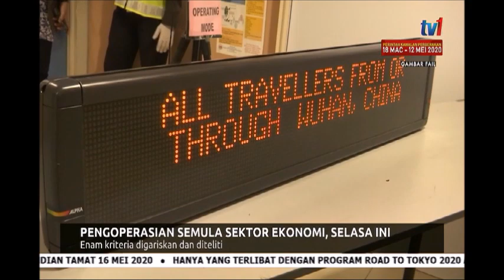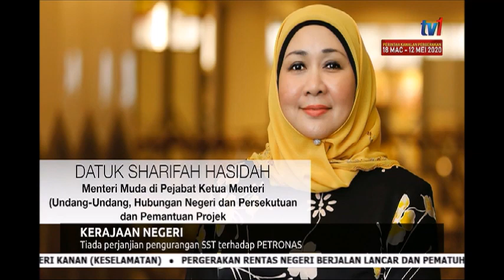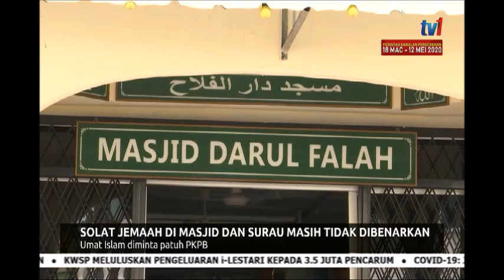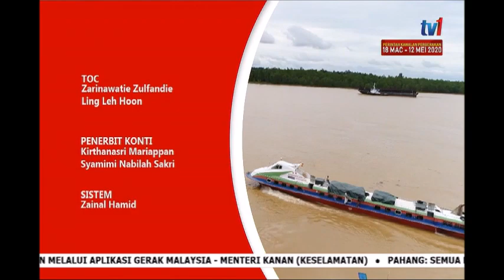10 MEI 2020 BERITA PAGI SARAWAK